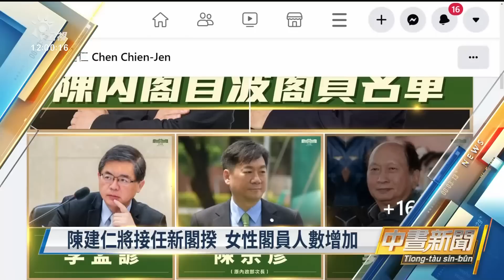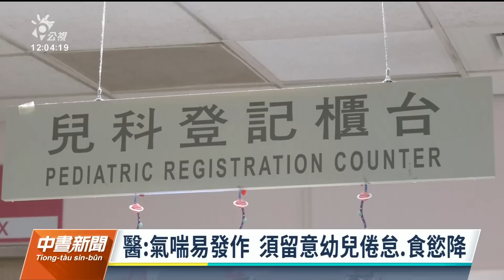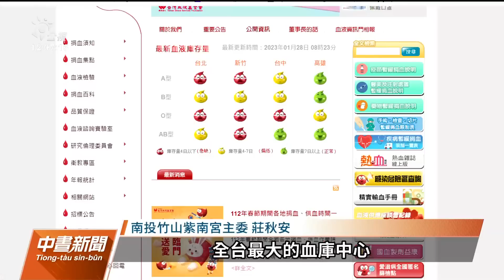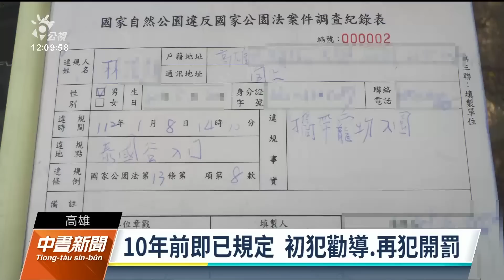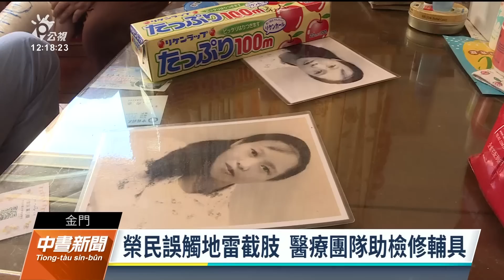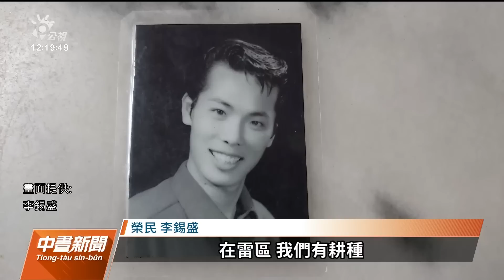20230128 公視中晝新聞 完整版｜太平山冰霜、霧凇美景引遊客 零星車輛打滑自撞山壁